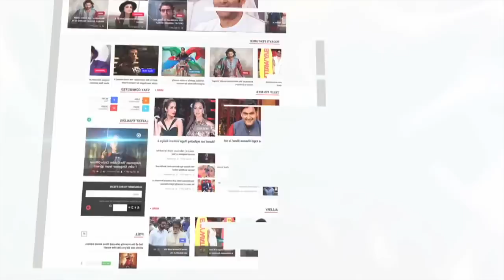INSIDE VIDEO: Deepika Padukone And Ranveer Singh Grand Reception In Bengaluru | LehrenTV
Deepika Padukone and Ranveer Singh looked Royal at their Bengaluru wedding reception. After their media interaction here we bring you the inside videos and pictures of their grand wedding reception. Check it out.